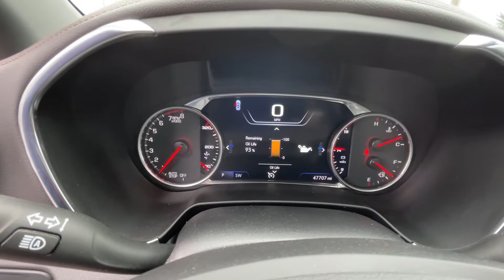2019 Chevrolet Blazer Premier # 5079 - sold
Larkins GMC Inc.

"Larkins - your home town dealer since 1944.  Stop in and see why!"

 PACKAGE PREMIER
COMPONENT REL REAR SEAT SECOND ROW
COMPONENT REL REAR SEAT SEAT THIRD ROW
COMPONENT REL REAR SEAT FOURTH ROW
COMPONENT REL REAR REAR SEAT FITH ROW
MEMORY PACKAGE
SEATING, 5-PASSENGER
SIX-WAY POWER PASSENGER SEAT
GLASS, DEEP TINTED
AIRBAG SENSING SYSTEM, FRONT PASSENGER
SEAT ADJUSTER, POWER DRIVER LUMBAR CONTROL
SEAT, FRONT BUCKET
HUMIDITY/WINDSHIELD TEMP SENSOR
REAR CHILD SEAT LATCH SYSTEM
EZ KEY PASSIVE ENTRY SYSTEM
REMOTE VEHICLE START
SUNROOF, POWER PANORAMIC, TILT-SLIDING WITH POWER SUNSHADE
VENT AIR CONSOLE RR
AIR CONDITIONING, TRI ZONE AUTO CLIMATE CONTROL
TRAILERING ASSIST, GUIDELINES
ONSTAR PROCESSING DIRECTIONS & CONNECTIONS
 MIRRORS, OUTSIDE HEATED POWER ADJUSTABLE, MANUAL-FOLDING, DRIVER SIDE AUTO DIMMING, BODY-COLOR WITH INTEGRATED TURN SIGNAL INDICATORS
MIRROR CAPS, BODY COLOR
CHASSIS DRIVE LINE ALL WHEEL DRIVE (AWD)/FOUR WHEEL DRIVE(4WD),DRIVE R SELECT
SUSPENSION, RIDE & HANDLING
AXLE, 3.49 FINAL DRIVE RATIO
ADVANCED ALL-WHEEL DRIVE
CAJUN RED TINTCOAT
JET BLACK
SAFETY ALERT SEAT
CHEVROLET INFOTAINMENT 3 PREMIUM WITH NAVIGATION 8" DIAG HD COLOR TOUCHSCREEN VOICE RECOGNITION BLUETOOTH AUDIO STREAMING APPLE CARPLAY & ANDROID AUTO CAPABLE, IN-VEHICLE APPS AND PERSONALIZATION CAPABLE BOSE PREMIUM AUDIO SYSTEM
ANTILOCK BRAKE SYSTEM, 4 WHEEL DISC
WIRELESS DEVICE CHARGING
DRIVER & FRONT PASSENGER HEATED SEATS
SEATS, HEATED REAR OUTBOARD POSITIONS
STEERING WHEEL, HEATED, INCLUDES AUTO HEATED STEERING WHEEL
POWER OUTLET, 120-VOLT
ENG CONTROL STOP/START SYS
CRUISE CONTROL, ADAPTIVE, FULL-SPEED WITH STOP/GO
SEATS, VENTILATED DRIVER AND FRONT PASSNEGER
ENGINE, 3.6L V6, SIDI, DOHC, VVT
TRANSMISSION, 9-SPD AUTOMATIC
STEERING COLUMN, POWER TILT & TELESCOPIC
FLOOR LINER PACKAGE: (DEALER INSTALLED) * 1ST / 2ND ROW ALL WEATHER FLOOR LINERS
SUN AND WHEELS PACKAGE: * SUNROOF, POWER PANORAMIC, TILT-SLIDING WITH POWER SUNSHADE * WHEELS, 21" PEARL NICKEL ALUMINUM
IMAGE ADJUSTMENT HITCH VIEW
TIRES, ALL- SEASON BLACKWALL
WHEELS, 21" PEARL NICKEL ALUMINUM
CARGO MANAGEMENT SYSTEM RIA - 1ST / 2ND ROW ALL WEATHER FLOOR LINERS (DLR INSTALLED)
WHEEL, SPARE, 18" STEEL
HEADLAMPS, HIGH INTENSITY DISCHARGE
DAYTIME RUNNING LAMPS, LED
LIFTGATE, REAR POWER, HANDS FREE
HEADLAMPS, INTELLIBEAM AUTO HIGH BEAM CONTROL
INTERIOR LIGHTING, AMBIENT
COMPASS DISPLAY
REAR PARK ASSIST
FOLLOWING DISTANCE INDICATOR
FORWARD AUTOMATIC BRAKING
DRIVER INFORMATION CENTER, 8" DIAGONAL MULTI-COLOR ENHANCED, RECONFIGURABLE
LANE KEEP ASSIST WITH LANE DEPARTURE WARNING
LANE CHANGE ALERT W/SIDE BLIND ZONE ALERT
FRONT PEDESTRIAN BRAKING
AUDIO SYSTEM, BOSE 8 SPEAKER
INTERACTIVE DRIVE CONTROL SYSTEM
USB CHARGING-ONLY PORTS, 2
HD SURROUND VISION
HEAVY-DUTY COOLING
ROOF RAILS, SILVER
TRAILERING EQUIPMENT
DRIVER CONFIDENCE II PACKAGE * REAR CAMERA MIRROR * SAFETY ALERT SEAT * WIRELESS CHARGING * ADAPTIVE CRUISE CONTROL -ADVANCED * HEADLAMPS, INTELLIBEAM * FOLLOWING DISTANCE INDICATOR * FORWARD COLLISION ALERT * FORWARD AUTOMATIC BRAKING * LANE KEEP ASSIST WITH LANE DEPARTURE WARNING * FRONT PEDESTRIAN BRAKING * HD SURROUND VISION